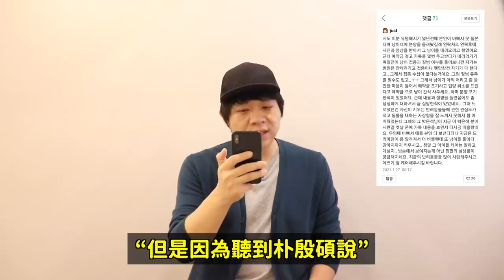終於要出來了..2月即將回歸的KPOP歌手們/因為紅了被陷害..?韓劇《Penthouse上流戰爭》男演員多次棄養寵物？！DenQ